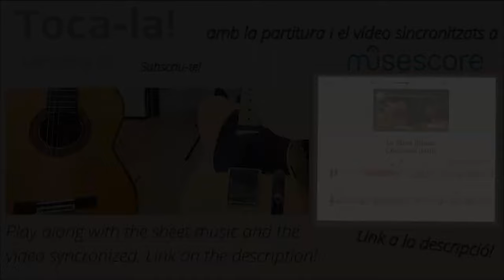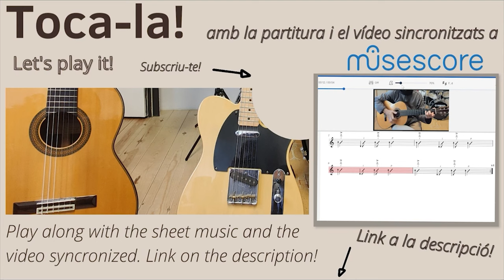Chacarera - Ritme rascat fàcil (La Maza) - Marc Teclas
Aquí deixo aquest ritme de chacarera fàcil. Espero que t’agradi i et sigui útil. Pots tocar també a sobre de la partitura mentre veus el vídeo clicant al següent enllaç:

Si t’ha agradat pots fer un cop d’ull al meu canal de Youtube Toca-la! on trobaràs tutorials, covers i arranjaments de diferents estils musicals organitzats en llistes de reproducció i d’altres vídeos per aprendre música tocant la guitarra. T’explicaré com funciona la música per tal que puguis tocar-les totes. També aprendrem a improvisar i com treure el millor so d’aquest gran instrument.

Finalment també tens el meu canal de Musescore on trobaràs més arranjaments molts amb vídeos sincronitzats per tal que puguis tocar seguint la partitura i el vídeo.

Here is my humble version of this great tune. I hope you liked it. If you want you can play along with the sheet music synchronized while you see this video by clicking on the following link:

You can also check my youtube channel where you’ll find guitar covers, tutorials, lessons and arrangements of different styles and videos related to the guitar and different music styles.

Toca-la! (Youtube chanel)

Finally you can check my chanel  in Musescore where you'll find more of my arrangements with syncronized videos so you can follow both me and the sheet music.